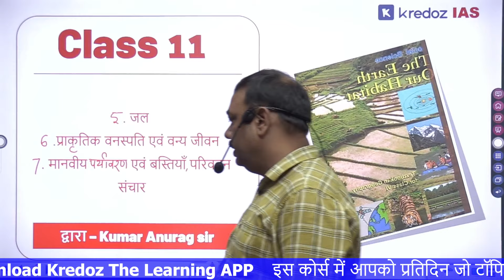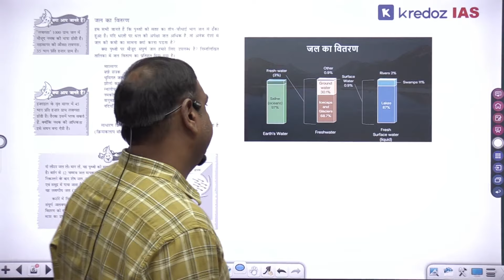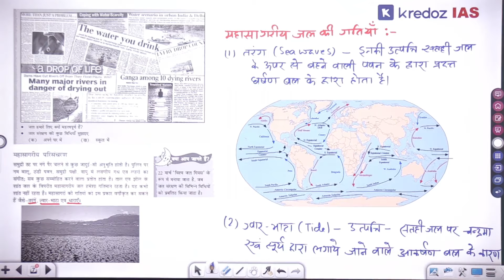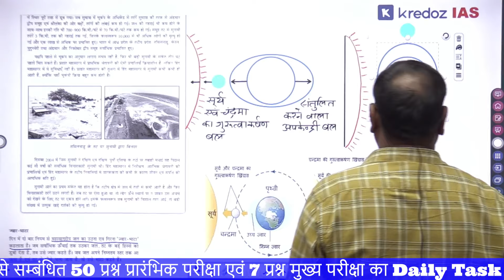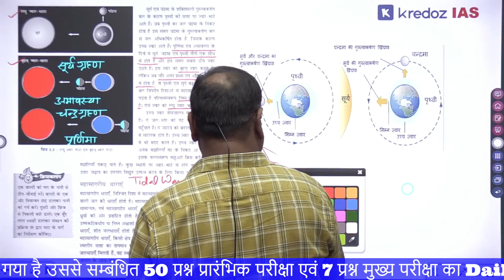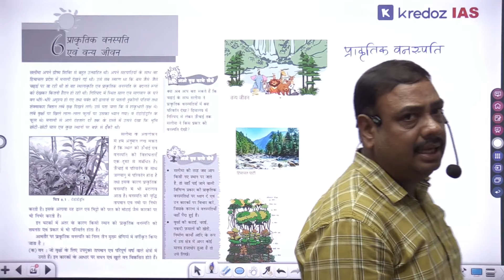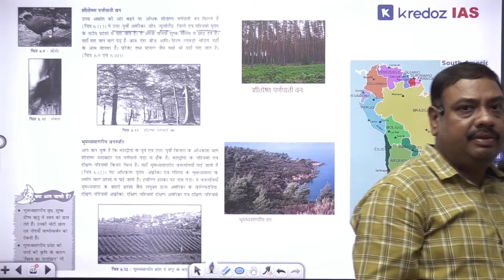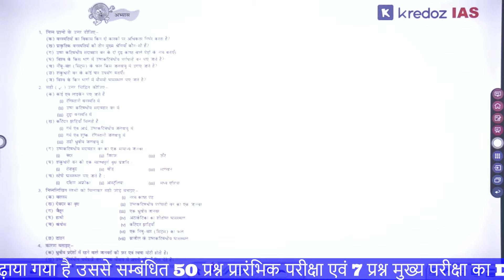NCERT Geography Demo Class 11 || NCERT Course 2024 || NCERT Geography By Kumar Anurag Sir